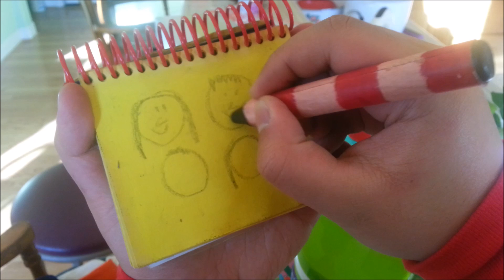How to draw family